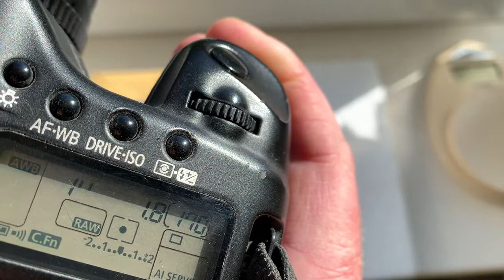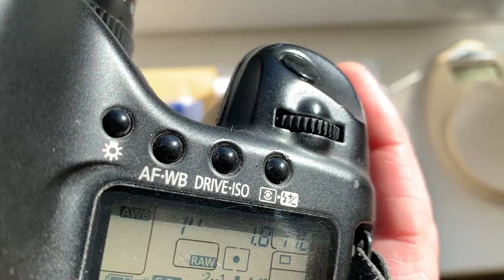Contax Yashica Zeiss C/Y to Canon EOS EF with Dandelion chip. (Für Matthias L.)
Hallo Matthias!
In diesem Video geht es um Ihren Adapter mit einem Chip.
Jetzt werde ich den Adapter in meiner Kamera mit meinem Yashika Objektiv überprüfen.
Die Chip habe ich so programmiert: Brennweite 50 mm, Blende 1,8.
Die Verzögerung beim Eintritt in den Programmiermodus beträgt 1 Sekunde!
Möglicherweise stört dieser Hebel bei Ihrer Canon 5D Mark 2-Kamera das Anheben des Spiegels beim Fokussieren auf unendlich.
Wenn Ihre Kamera dieses Problem hat - kürzen Sie diesen Hebel!

Contax Yashica Zeiss C/Y to Canon EOS EF with Dandelion chip.
For:
Carl Zeiss Planar 50mm/f1.7
My Ebay store:
Europe:
World:
Hong Kong